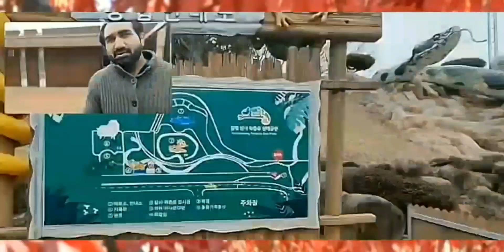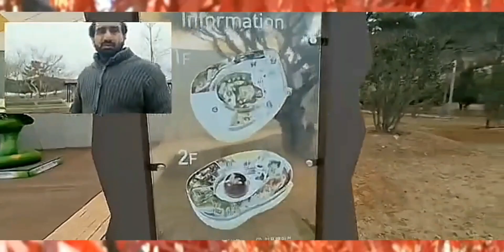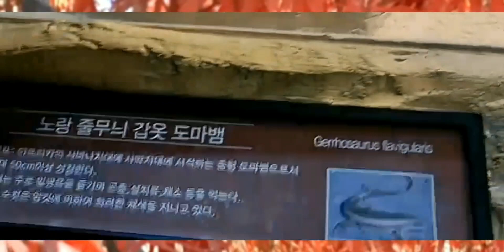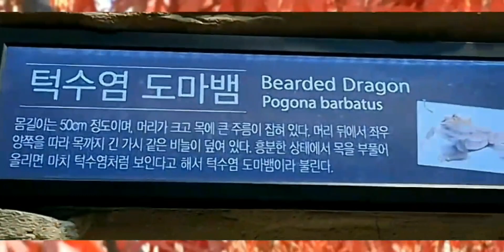A VISIT TO THE REPTILE MUSEUM | IDREES IN KOREAN COLOURS | SUBCRIBE AND LIKE.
I am shooting amazing and entertaining vlogs in South Korea.
Hope you guys will enjoy them and give your love.
THANKYOU AND ALLAH HAFIZ.